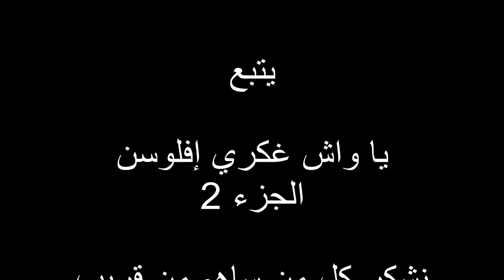يا واش غكري إفلوسن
فيلم قصير
فكرة و إخراج المدني اليوسفي